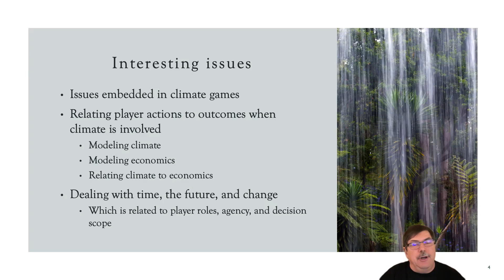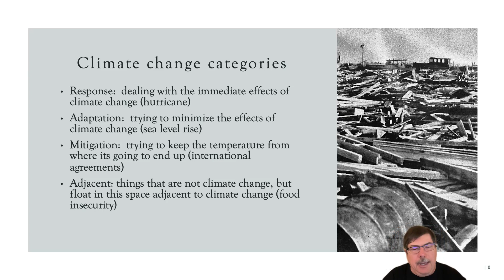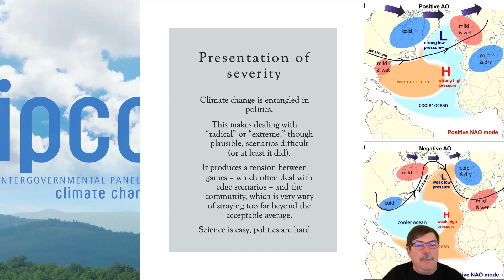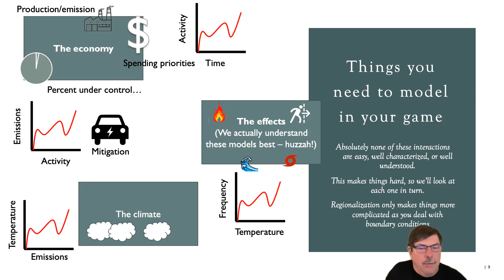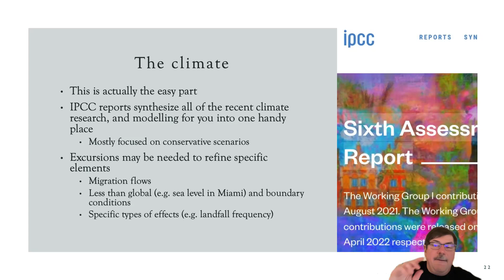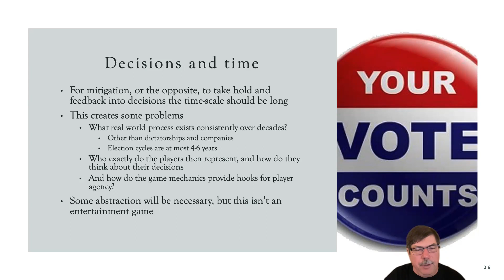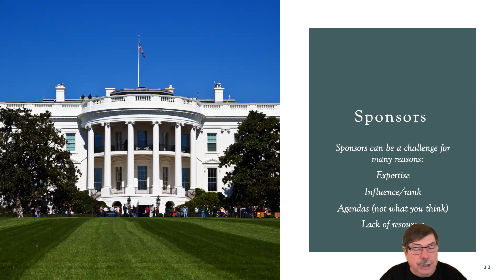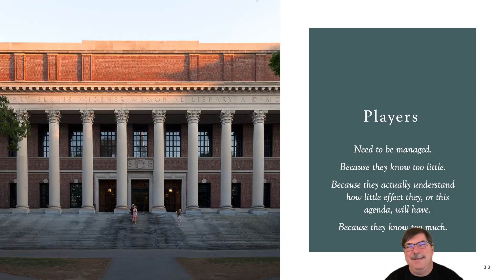Gaming Climate Change: Challenges and More Challenges w/ Ed McGrady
Climate change games are often a welcome break from our natural focus on games of war and destruction. However they present significant challenges to the aspiring designer. These challenges can be divided into those of mechanics, science, and culture. But, wait, a lot of these challenges may not be what you expect! The challenge with mechanics is being able to represent in the game everything you need to represent in order to allow the players to address climate issues. It's a lot. The challenge with science is not that you do not have it, rather its the large abundance of science you do have, your ability to distill it down into something manageable, and the need to get disparate climate change experts to agree on something. Finally, the culture of climate change advocacy, politics, and processes does have a huge impact on your ability to design the game. But not because of climate deniers, rather the culture of the climate science and response community can itself present challenges. This can even extend to your own workforce. All of these challenges can be overcome, but for those of us seeking to build simulation games, vice “toy” or “educational” games, these challenges can present a big barrier to successful climate change game design. This talk will discuss each of these issues, from the perspective of someone who has had to address them, and overcome them (sometimes surrender to them), in multiple climate simulation games. When possible I will offer solutions, at least solutions I have found useful.

Dr. ED McGrady, Principal, MonksHood Media LLC, Senior Adjunct at CNAS

Dr. McGrady writes, speaks, and teaches on the design of professional games. He is an adjunct senior fellow in gaming at CNAS, teaches and manages game design courses for MORS/Virginia Tech, and runs a business devoted to using games and game techniques to bring innovative experiences in new areas. His recent book, Roll to Save: Gaming Disease Response, describes designing games in support of public health professionals. In the past Dr. McGrady built and directed a team of 10-20 analysts at CNA devoted to the design and execution of professional games. Dr. McGrady has deployed as an analyst with US Forces in Haiti during operation Uphold Democracy, onboard USS Nimitz for Desert Storm and with operational E-2C squadrons. Dr. McGrady holds a Ph.D. in Chemical Engineering from the University of Michigan. He has published extensively and is widely cited for his work on the mathematics of aggregation and fragmentation.